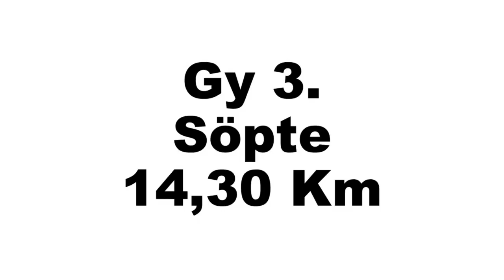Galgóczi Autó Kupa Söpte 2014 Gergely R. - Marcsa N. Gy 3